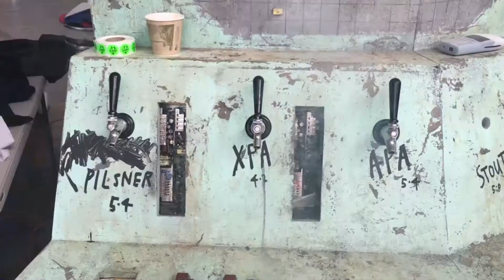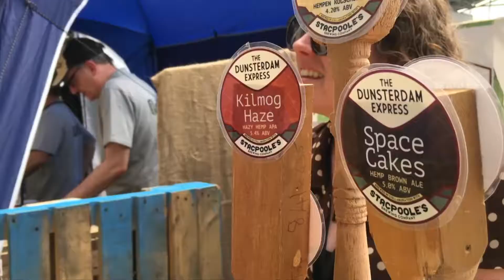Dunedin Craft Beer and Food festival now two day event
Thousands of beer lovers are converging on Forsyth Barr Stadium for the seventh annual Dunedin Craft Beer and Food festival.